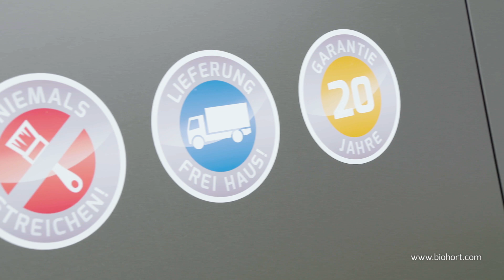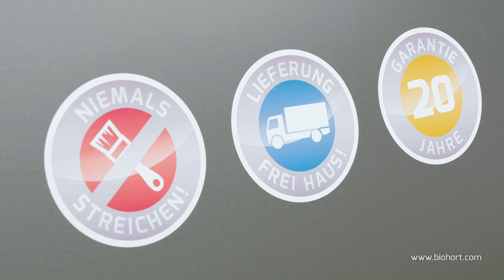Storebox max kerti tároló - TG Mezzo Kollekció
A hőmérsékletváltozások miatt a páralecsapódás egy párnaládánál is elkerülhetetlen. Egy jó minőségű tároló vízálló, a rejtett szellőzőrácsoknak köszönhetően megfelelő mértékben szellőzik, sokoldalú és időtálló anyagokból készül. A mozgó alkatrészek (csavarok, zsanérok) rozsdamentes acélból készülnek, biztonságosan zárhatók, stabilak, hóteherbírásuk magas (min 150 kg/nm) és viharállóságuk (150 km/h, szélerősség 12) és a rögzíthetőségi lehetőségek is megfelelnek a magas elvárásoknak. Ebben az elegánsan funkcionáló ládában a könnyen csúszó redőnyök nyitórendszerét alsó és felső egységre bontották. Tetszés szerinti praktikus kiegészítői: polc, sarok polc szett, kerékpártartó. A kiegészítőkről értékesítő kollégáinknál tudsz érdeklődni.